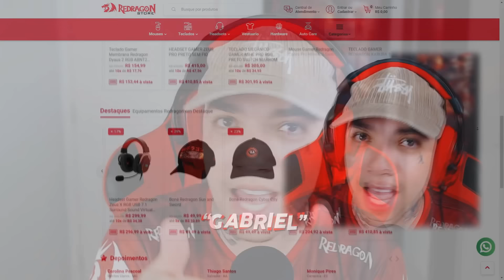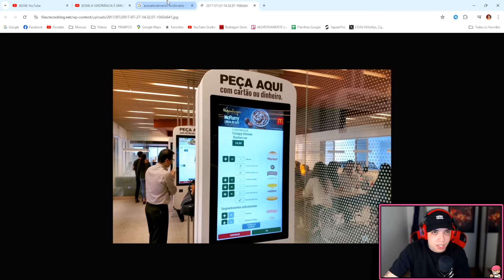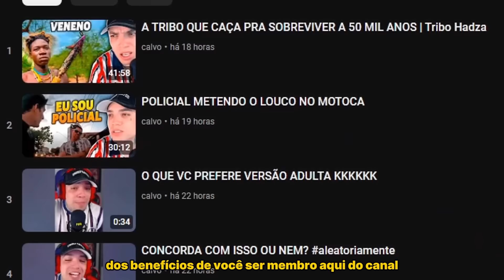gabriel reagindo ao caue moura de 2012